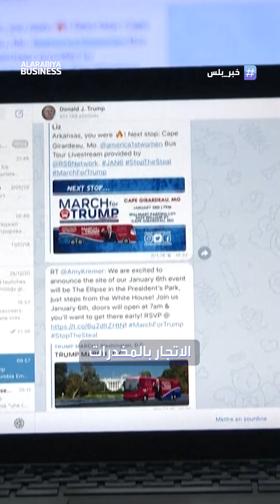الإمارات تدخل على خط قضية اعتقال فرنسا لمؤسس تلغرام الإماراتي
تطور لافت بقضية احتجاز مؤسس تلغرام..

📌 الإمارات تتقدم بطلب عاجل لتقديم الخدمات القنصلية لمواطنها المحتجز

📌 ماكرون يرد و الادعاء_الفرنسي يوضح